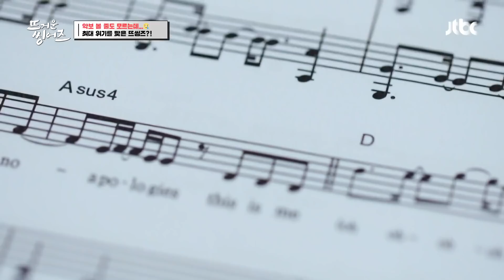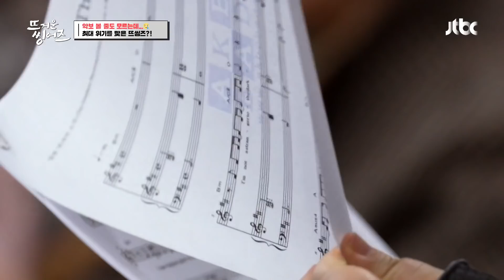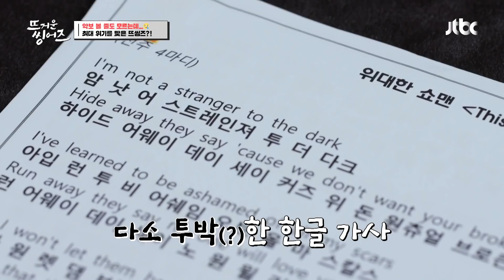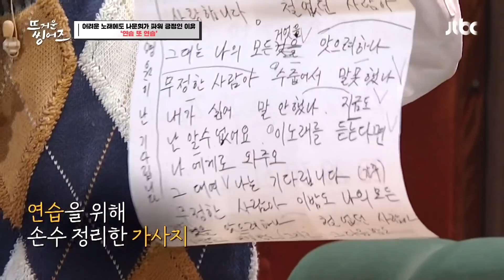[확끌립] 이것이 음표여 지렁이여🤔 합창곡 악보 받자마자 멘탈 바사삭 된 뜨씽즈😵‍💫 〈뜨거운 씽어즈(hotsingers)〉 | JTBC 220328 방송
[확끌립] 이것이 음표여 지렁이여🤔 합창곡 악보 받자마자 멘탈 바사삭 된 뜨씽즈😵‍💫